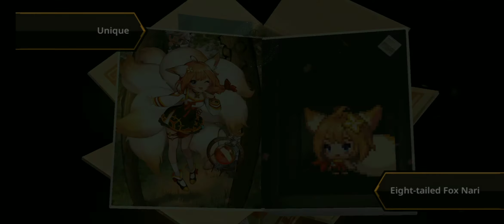Spending 8100 Diamond on Hero Summon [Guardian Tales]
What will we get???